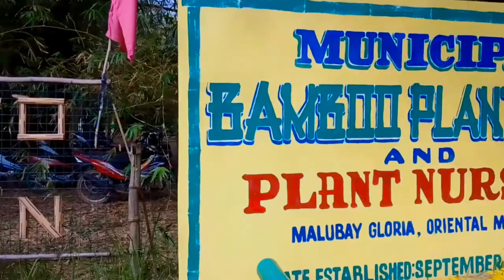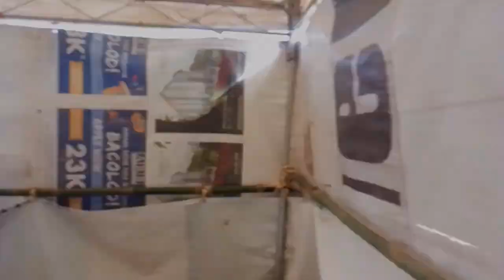SUMMER YOUTH CAMP 2022|| LNK|| BAMBOO PLANTATION || BRGY. AGSALIN ||AndyRogas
Hi!
My name is Andy Rogas living in Gloria Oriental Mindoro. I started vlogging year 2020 because some of the vlogger influenced me to make a channel, then I did it.

This channel wants you to inspire, to motivate and to make my viewers happy. The content of my videos are: inspirational, travel, educational and sharing life.

To my subscibers, I want to say thank you for the support you gave on my channel, specially on me. I assured that I will give my best to make videos that make you happy.